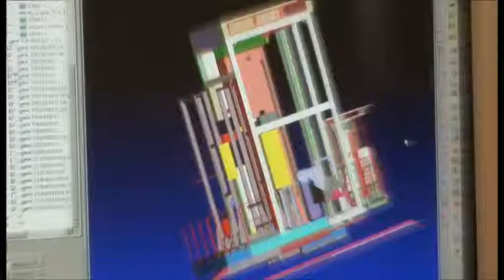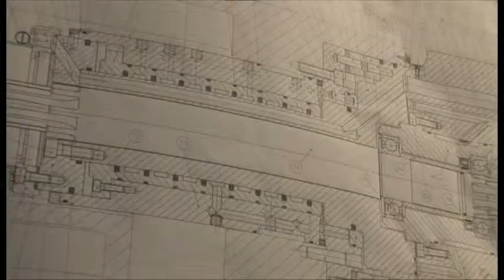FPT Institutional 2010 Video